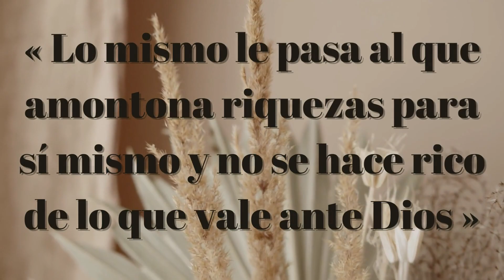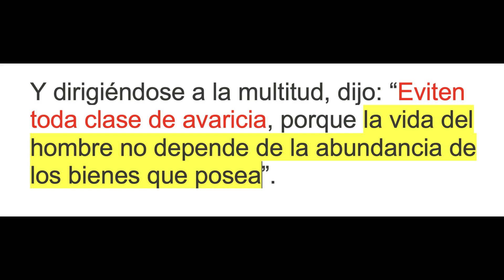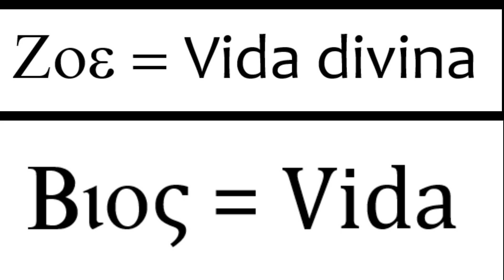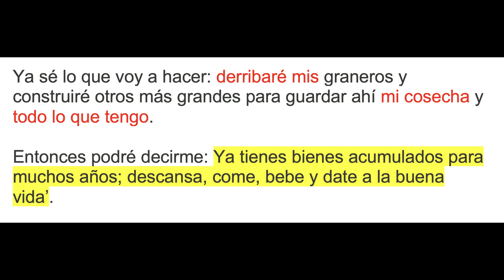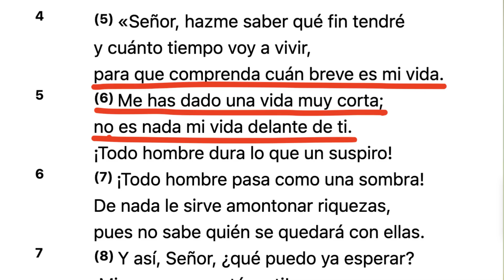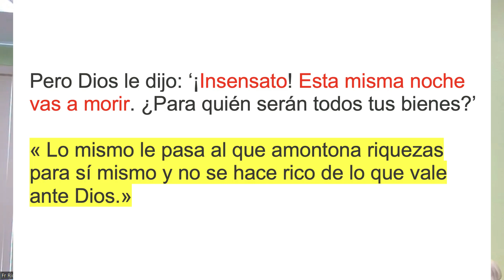Cuando Compras, Comes, Coleccionas y Llenas tu Casa de cosas ... pero nada te llena el Corazón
ESTUDIO BIBLICO Lucas 12, 13 21   Lo que vale ante Dios

En aquel tiempo, hallándose Jesús en medio de una multitud, un hombre le dijo: “Maestro, dile a mi hermano que comparta conmigo la herencia”. Pero Jesús le contestó: “Amigo, ¿quién me ha puesto como juez en la distribución de herencias?”

Y dirigiéndose a la multitud, dijo: “Eviten toda clase de avaricia, porque la vida del hombre no depende de la abundancia de los bienes que posea”.

Después les propuso esta parábola: “Un hombre rico obtuvo una gran cosecha y se puso a pensar: ‘¿Qué haré, porque no tengo ya en dónde almacenar la cosecha? Ya sé lo que voy a hacer: derribaré mis graneros y construiré otros más grandes para guardar ahí mi cosecha y todo lo que tengo. Entonces podré decirme: Ya tienes bienes acumulados para muchos años; descansa, come, bebe y date a la buena vida’. Pero Dios le dijo: ‘¡Insensato! Esta misma noche vas a morir. ¿Para quién serán todos tus bienes?’ Lo mismo le pasa al que amontona riquezas para sí mismo y no se hace rico de lo que vale ante Dios”.